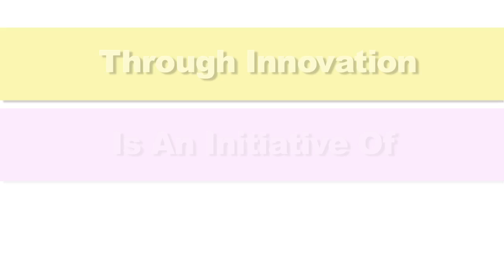HERD National Wool Campaign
The campaign aims to contribute towards the upliftment of women and youth in the regions by way of technology and skills transfer, new business and industry creation, sparking entrepreneurial spirit and most importantly boosting innovation and new product development around Swakara wool in Namibia.